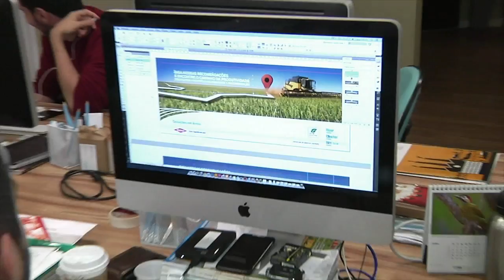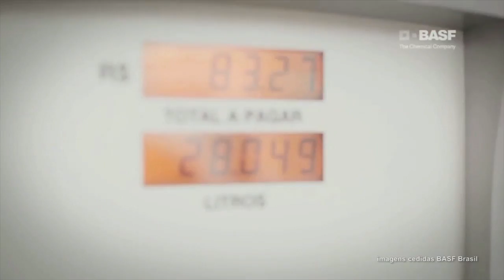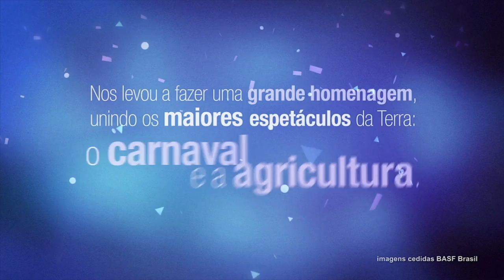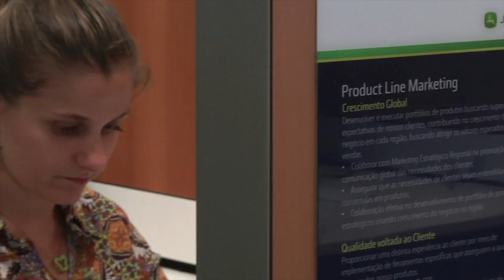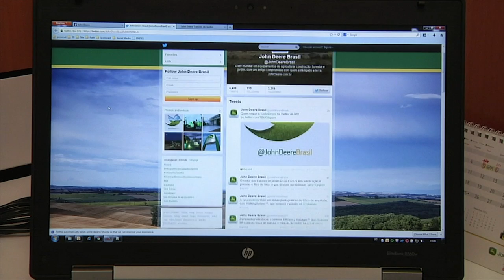Marketing no Campo 4 - rotinas de marketing nas corporações do agro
Na quarta e última edição da série especial de reportagens sobre o emprego das ferramentas de marketing no agronegócio brasileiro, você conhece o trabalho das equipes de marketing que trabalham dentro de grandes empresas do setor, suas campanhas de sucesso e suas rotinas administrativas na busca pelo encantamento e a satisfação do cliente.